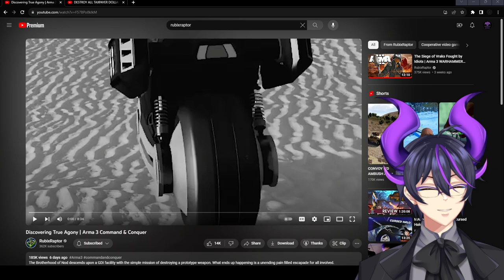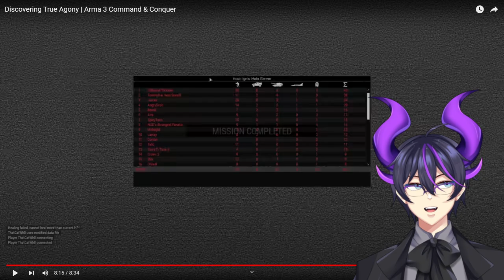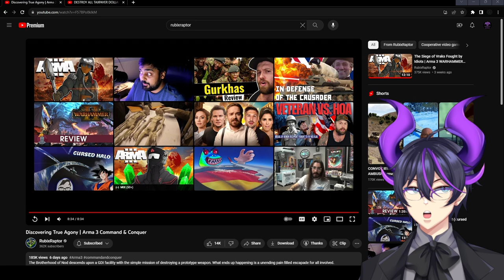"Discovering True Agony" | Kip Reacts to RubixRaptor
Fellow Legends, welcome! Today we dive into another excellent RubixRaptor video! This time we discover the true meaning of agony, worship the cult of Ratatouille, and find a mechanized capybara. That's quite the video, wouldn't you say? I absolutely loved watching this, and it's so good to see how much fun RubixRaptor and Ignis Corp continue to just have an absolute blast. If you liked this video as much as I did then I do absolutely recommend you go and check out the original video to show some support for the source material!